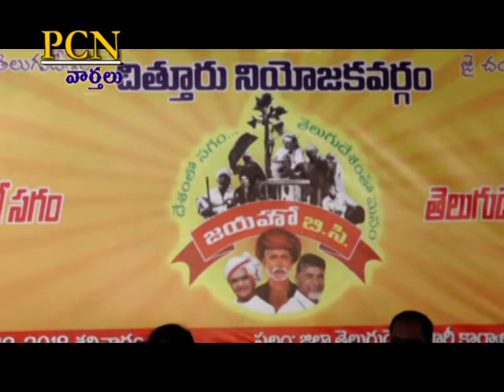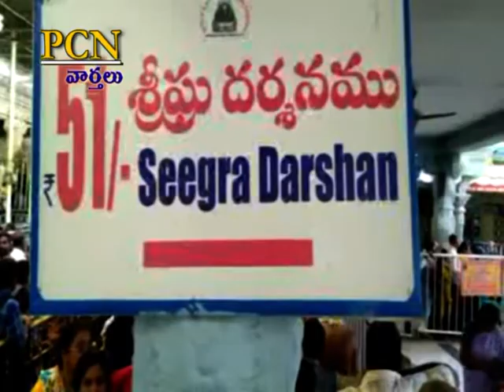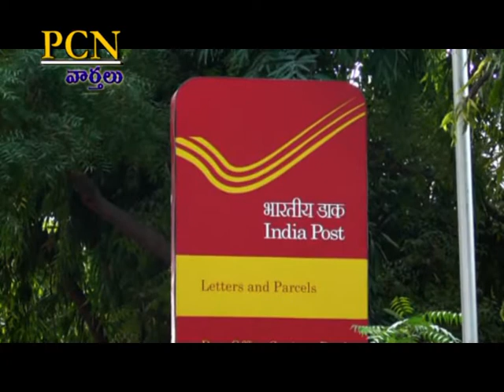PCN Chittoor News on 22.12.18